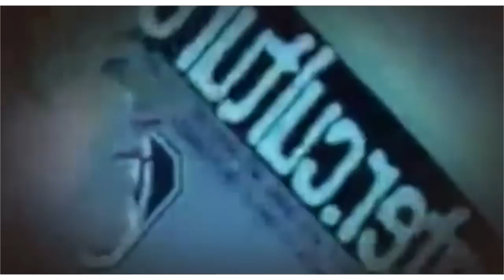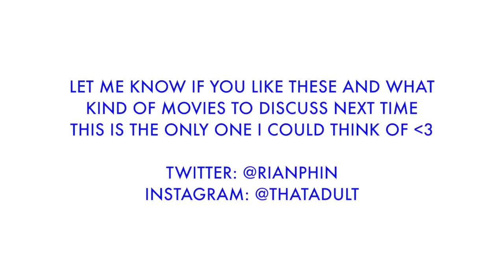THIRTEEN Is a Cinematic Masterpiece! *Watching* the best Coming of Age Film | ThatAdult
Hi friends! Welcome to the first ThatAdult Cinema moment lol today we'll be exploring Thirteen, the 2003 film starring the girl from Twilight! Please feel free to recommend any films you want me to review!

Thank you to the featured doctors and specialists for appearing in this episode.

THIRTEEN - 15 YEARS LATER on i-D